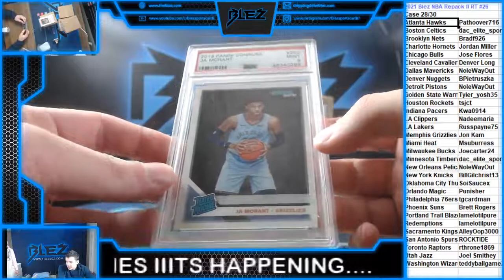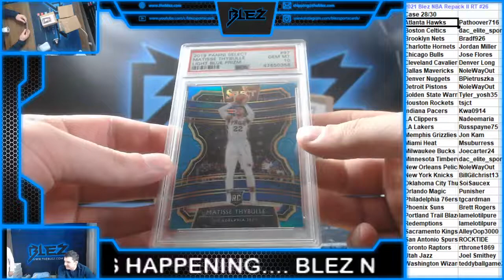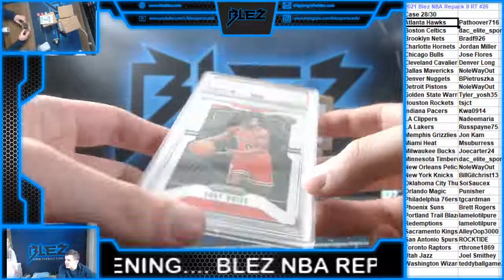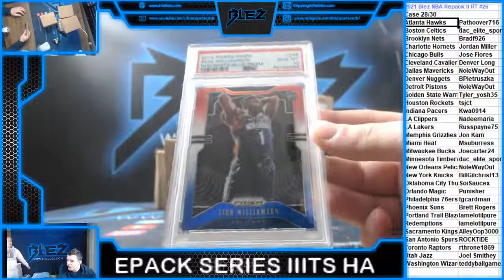2021 Blez NBA Repack Series II RT #26